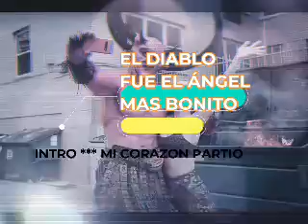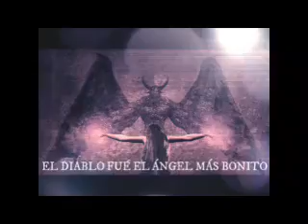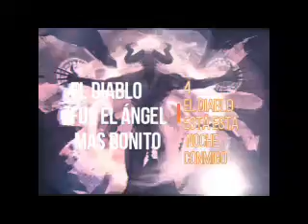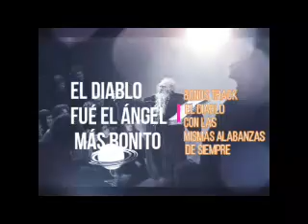MARDEKAVI *** EL DIABLO FUÉ EL ÁNGEL MÁS BONITO